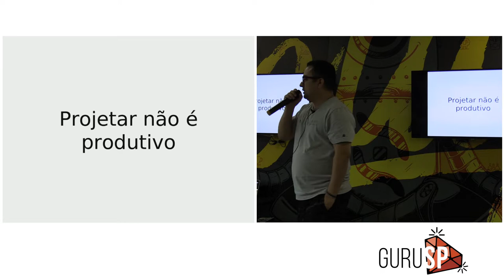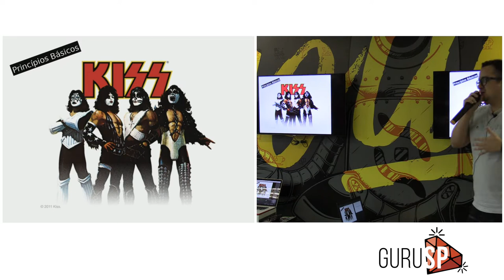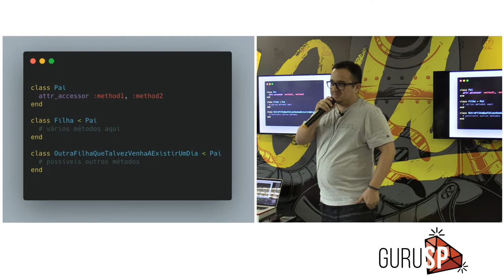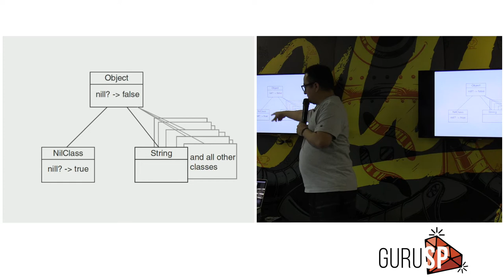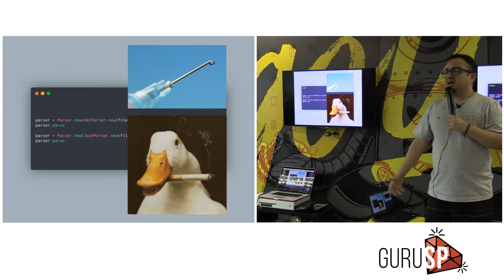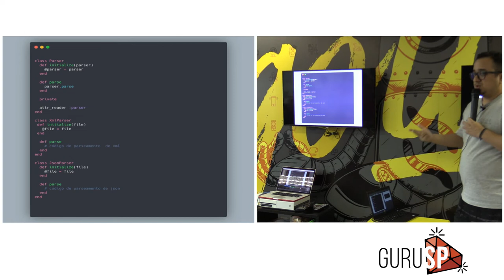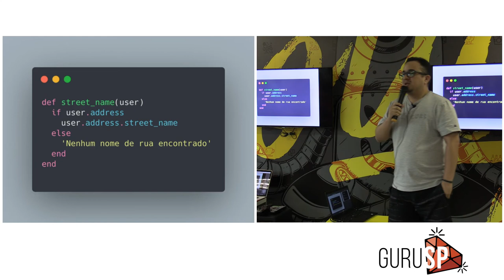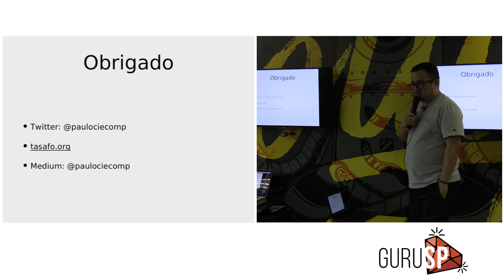Princípios de design orientado a objetos em Ruby por Paulo Moura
Apresentado no 53º encontro do Guru-SP na Iugu no dia 13/05/2019.